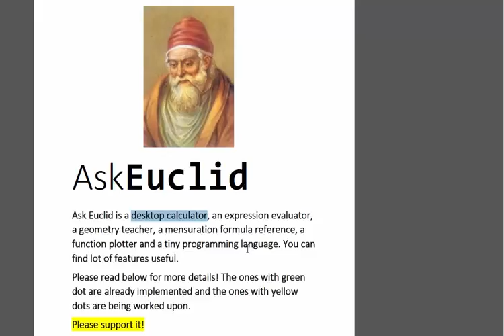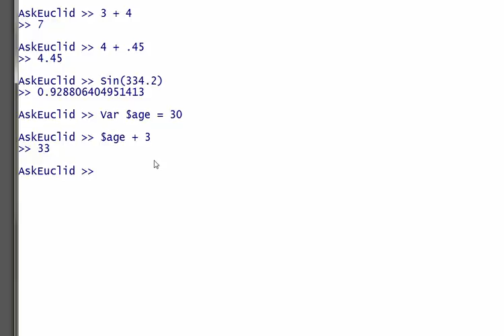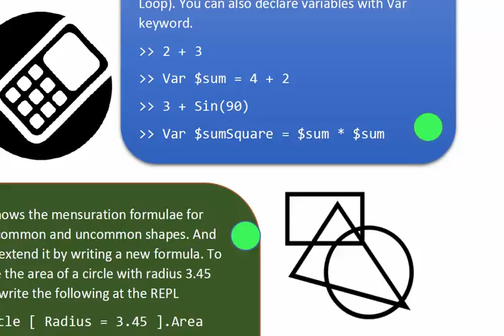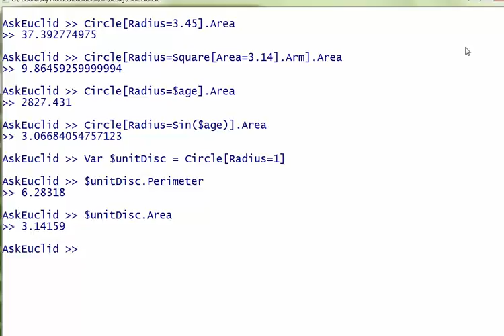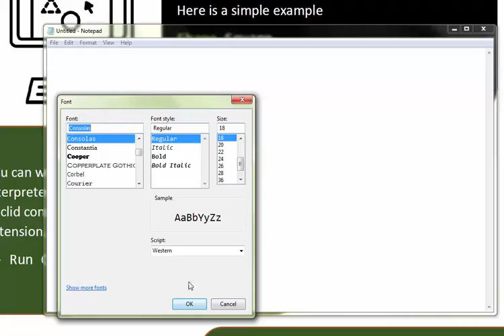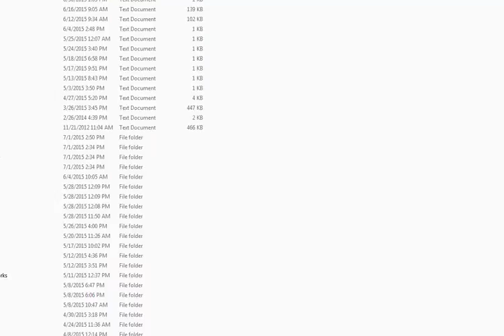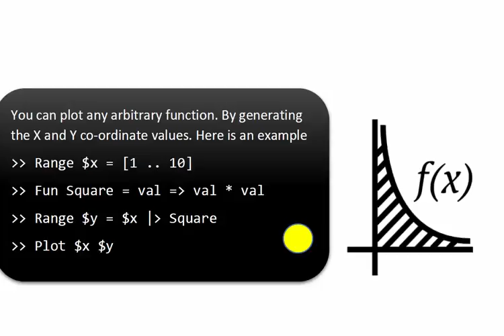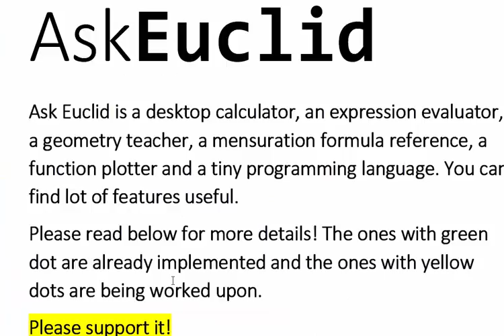Euclid Campaign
Please support Euclid development.